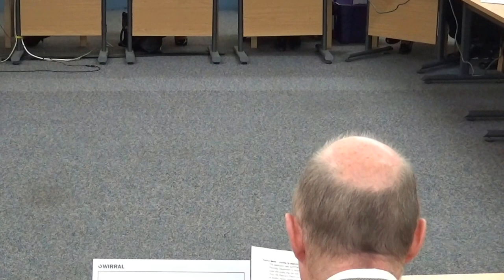Planning Committee (Wirral Council) 14th September 2017 Part 1 of 2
Present:
Cllr Anita Leech (Chair)
Cllr Denise Realey
Cllr Irene Williams
Cllr Stuart Kelly

The agenda and reports can be found on Wirral Council's

1. MINUTES 2:21

To approve the accuracy of the minutes of the meeting held on 17 August 2017.

2. MEMBERS' CODE OF CONDUCT - DECLARATIONS OF INTEREST 2:32

Members of the committee are asked whether they have any personal or prejudicial interests in connection with any application on the agenda and, if so, to declare them and state the nature of the interest.

3. REQUESTS FOR SITE VISITS 2:53

Members are asked to request all site visits before any application is considered.

4. OUT/17/00265: LAND AT FORMER OLD TAVERN CLUB, MAGAZINE LANE, NEW BRIGHTON, CH45 5AD Proposal: Mews-style development of 13 No. 2-bed and 3 No. 1-bed apartments with access to parking for 10 cars and landscaped gardens on the site of a former night club and premises (Outline) 3:55

5. APP/17/00636: 18 BROOKFIELD GARDENS, WEST KIRBY, CH48 4EL PROPOSAL: DEMOLITION OF THE EXISTING DWELLING AND REPLACEMENT WITH 2 NO. NEW DWELLINGS( AMENDED PLANS AND ELEVATIONS) 31:20

7. DPP3/17/00808: FORMER TREASURY BUILDING CLEVELAND STREET, BIRKENHEAD, CH41 6BL PROPOSAL: NEW CAR PARK FOLLOWING DEMOLITION OF BUILDING, WITH ACCESS FROM SANDFORD STREET 36:11